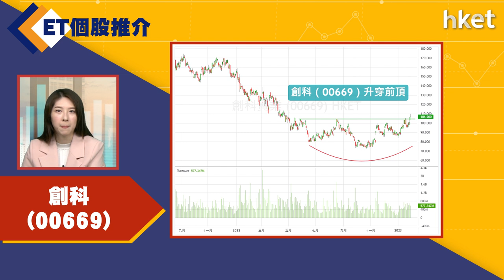【ET個股推介】創科（00669）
今日ET個股推介－創科（00669）